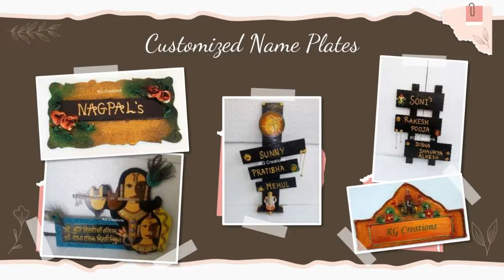Handcrafted Gift Items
We take extra measure to ensure that the items you purchase are of top quality.We have widest range of handcrafted gift items.